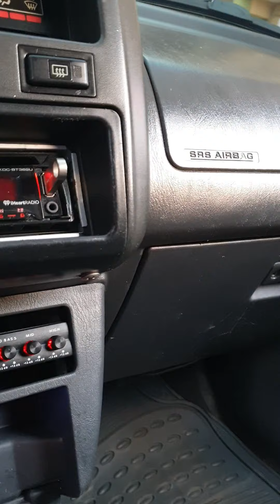Ambulancia con sirena y centellas colocadas en la calle Duarte en Moca y sin emergencia